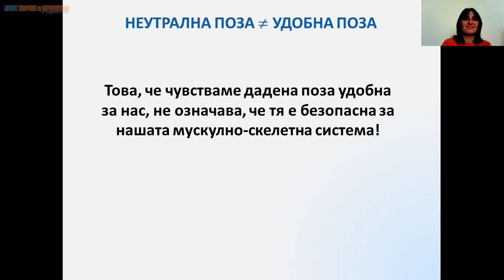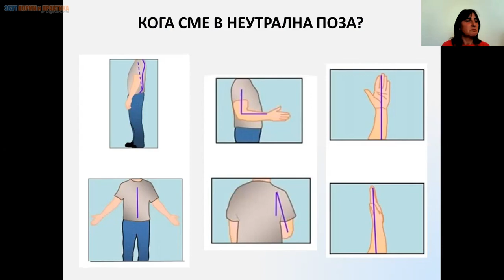Какво е неутрална поза и винаги ли е удобна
В това кратко видео ви разказваме за това както означава понятието "неутрална поза" от гледна точка на ергономията и защо това е, към което се стремим при прилагането на ергономичните принципи.

За повече знания за здравословни и безопасни условия на труд, абонирайте се за нашия канал и не пропускайте новите ни видеа: